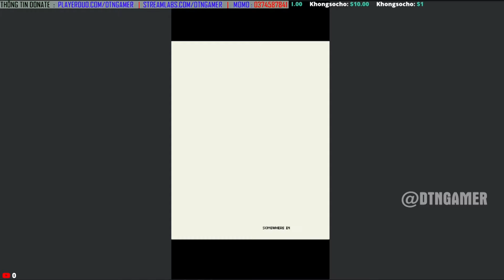Top 5 Game Pixel Art Miễn Phí Hay Trên Android Ios 2021